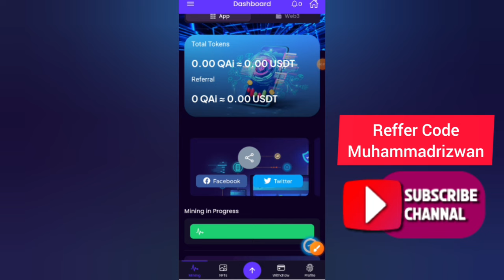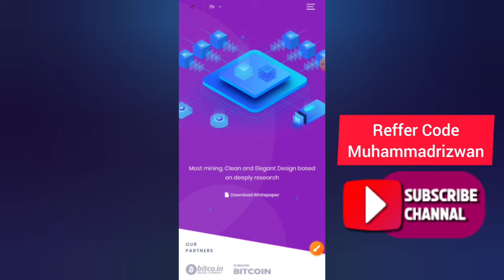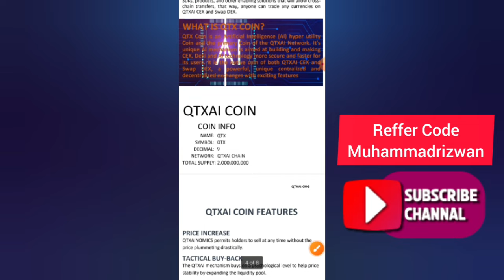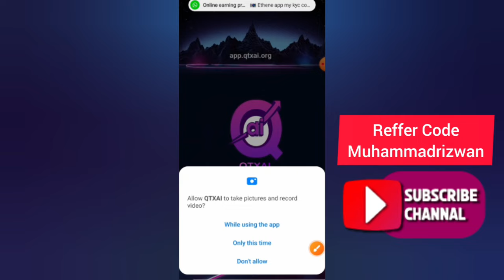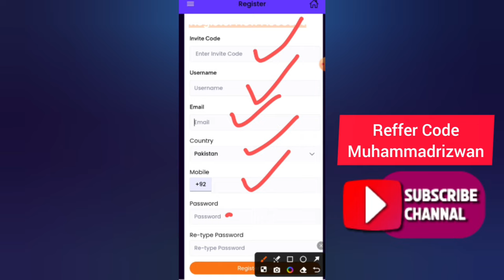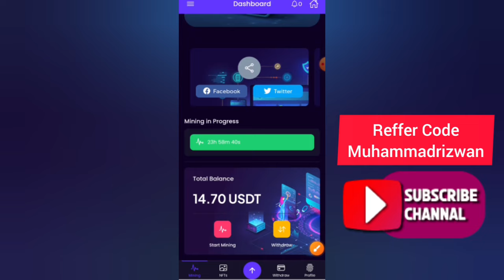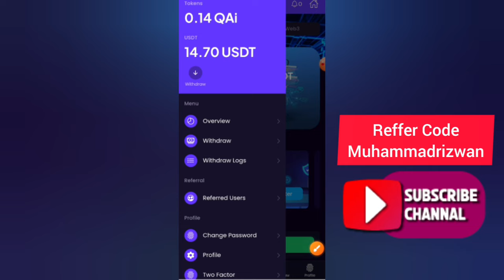New Mining App 2024 | Qtxai New Mining App | 1 QTX Coin Price $105 | Rizwan Blouch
⬇️CONSTANT COVER KEYWORDS⬇️
airdrop
airdrop crypto
new Airdrop
Crypto airdrop
New token
Crypto news
Crypto faucet
Crypto airdrop today
Cryptocurrency